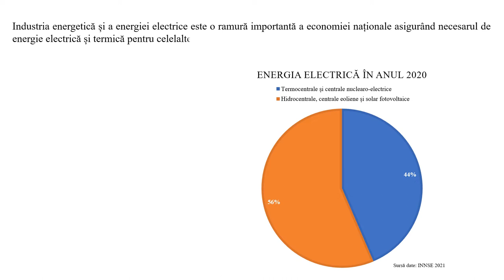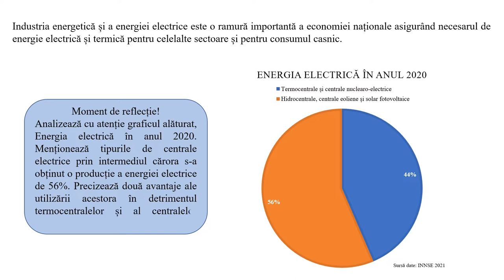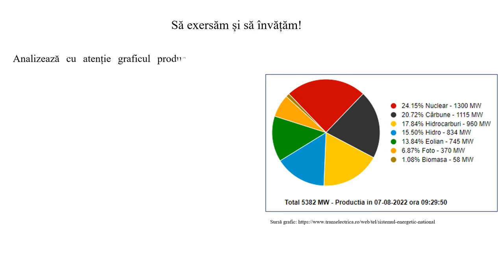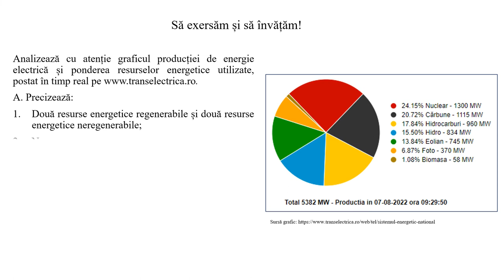Industria energetică și a energiei electrice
Resursa prezintă industria energetică și a energiei electrice – principalele centrale electrice, tipurile acestora după resursa energetică utilizată, avantajele și deavantajele utilizării lor. Videoclipul este presărat cu momente de reflecție și sarcini de lucru ce au ca scop captarea atenției, problematizarea și descoperirea informațiilor geografice pe baza suporturilor grafice și cartografice. El se finalizează cu o sarcină de lucru ce vizează interpretzrea unui suport grafic. Informația este transmisă gradual, raportat la nivelul de dezvoltare psihocomportamentală a elevilor de clasa a VIII-a, pentru nivel mediu.